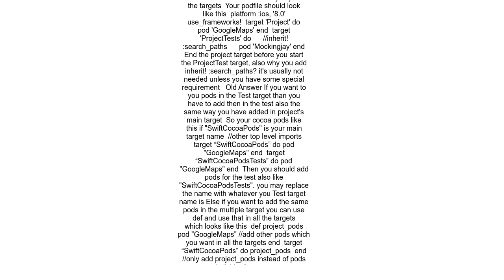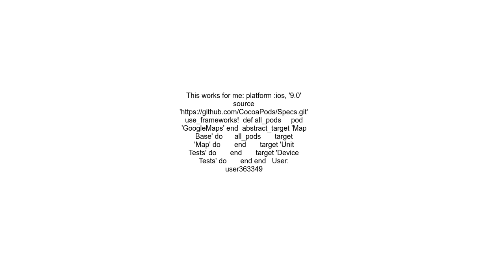iOS , ld framework not found GoogleMaps for architecture arm64